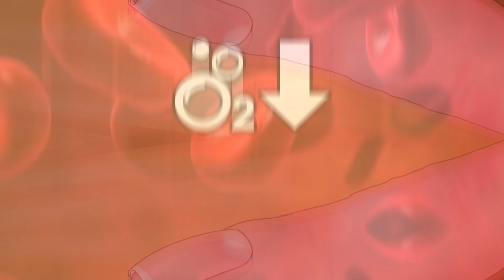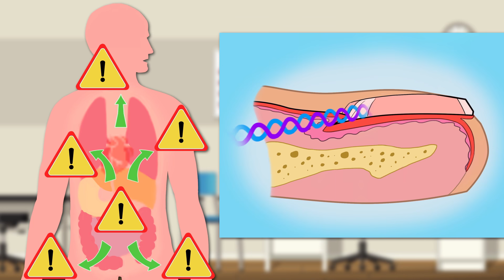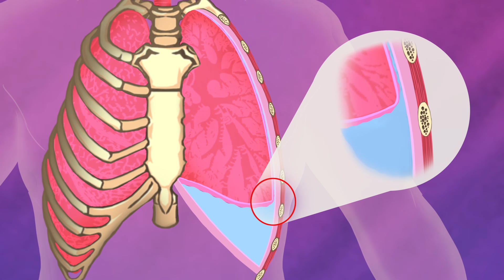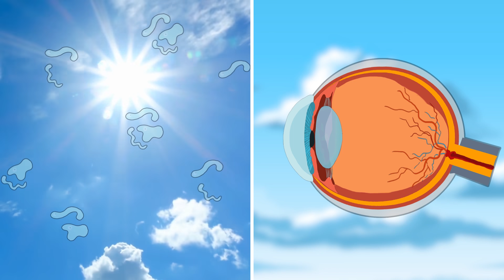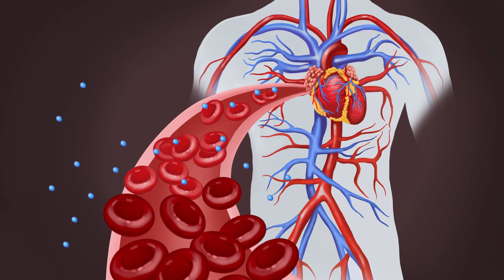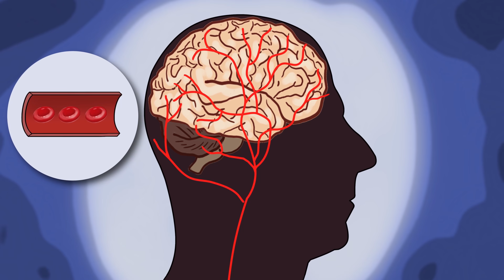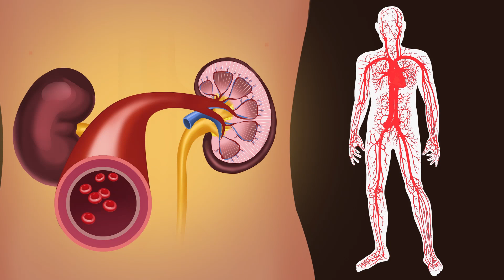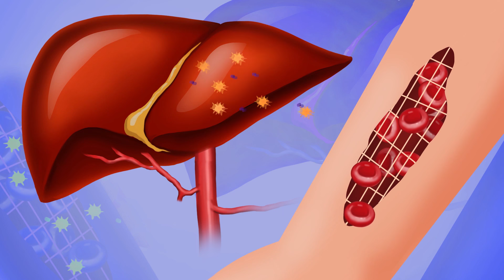Señales De Que Tus Organos Necesitan Ayuda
No siempre es fácil saber que pasa bajo tupiel, el cuerpo humano manda muchas señales para decirte que tus organos no están bien.